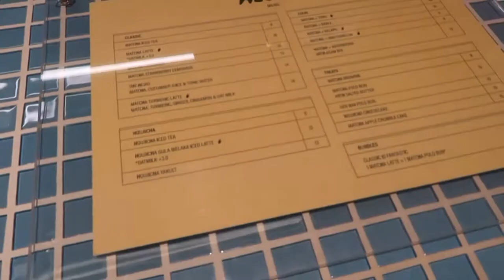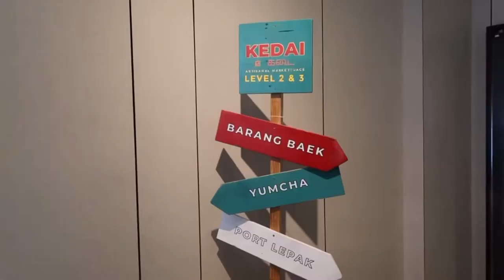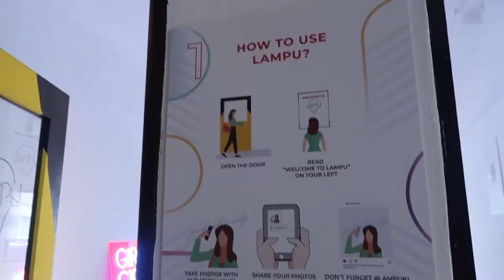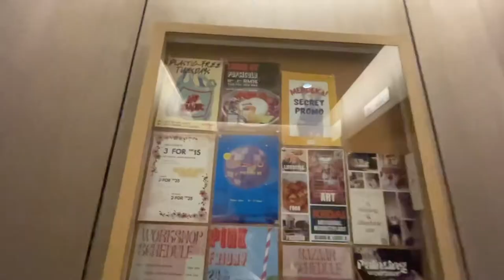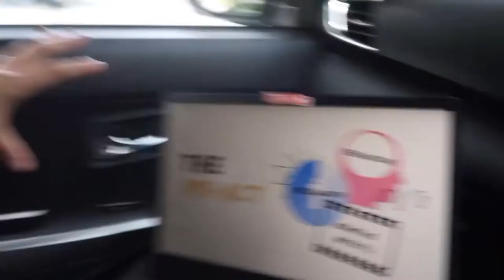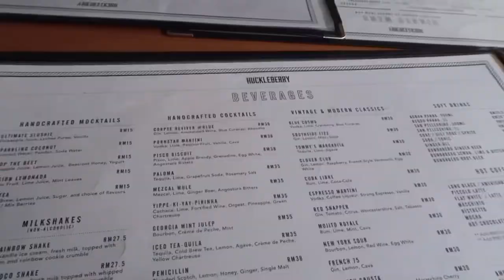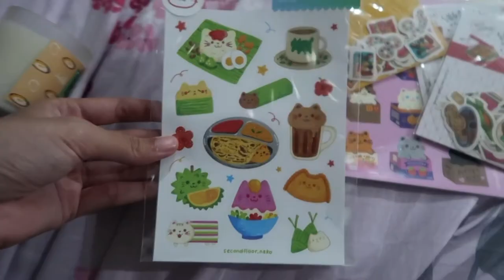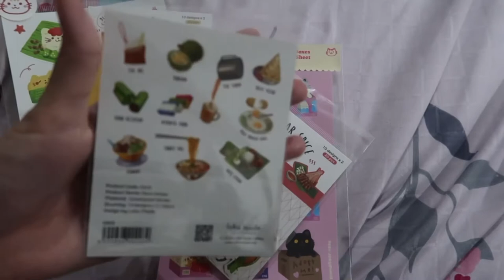Vlog: Gasket Alley, Kedai KL & Huckleberry